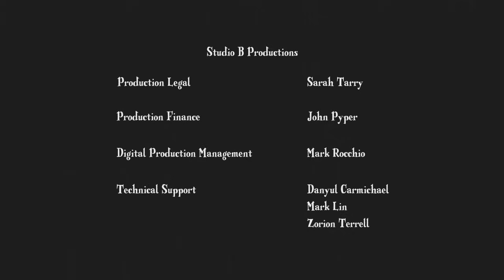My Little Pony: Friendship Is Magic - Ending Theme Song (Credits) [HD 720p]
My Little Pony: Friendship Is Magic is a TV series developed in 2010 by Lauren Faust.
This is the Ending Song of it (Also known as Ending/Credits theme).

All video content is owned by @Hasbro and @Hub Television Networks. I DO NOT own it and/or take credit for it.